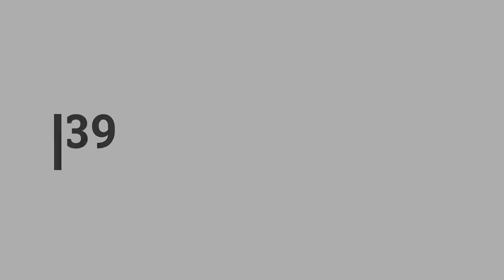Surprise Trip after 4 Months | Monsoon Trek | Sumit Vlogs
DevkundWaterfall is one of the most beautiful destinations for a day trek from Mumbai and Pune. The best time to visit this location is from Sept mid to November. The trek is very simple but at the same time, it's very exhaustive. One has to trek for 8Km (approx) to get to the waterfalls. You will enjoy the spectacular views of Bhira Dam, Kundalika River, and Andharban mountain.